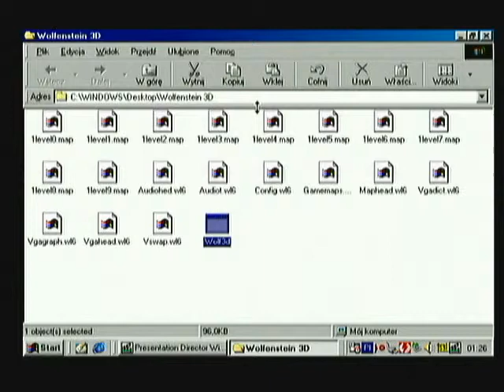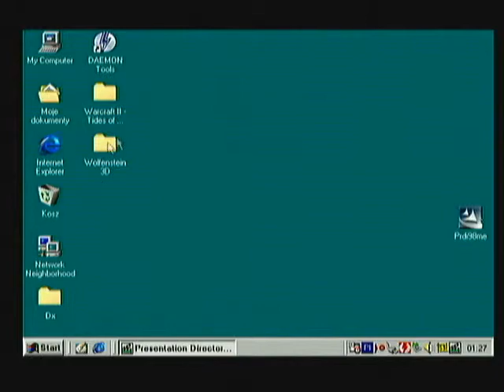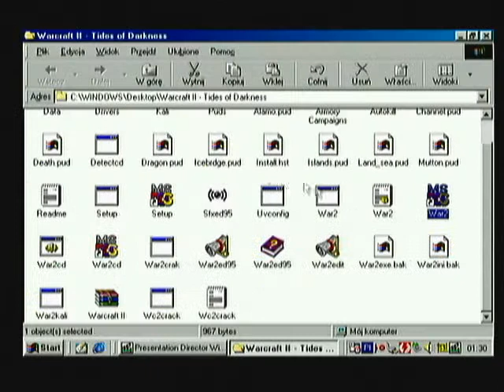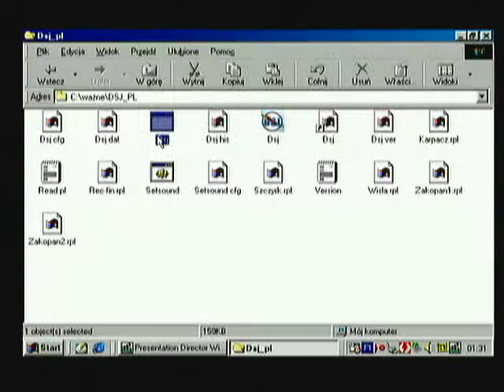Test IBM T23 Win98 S-Video output recorded with DScaler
Not the best way to record old gaming but still useful ;)